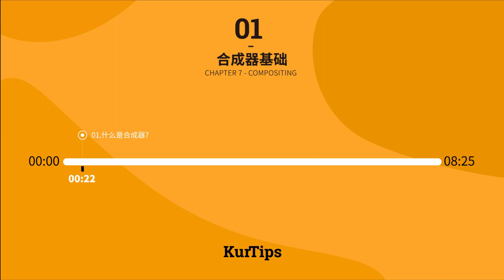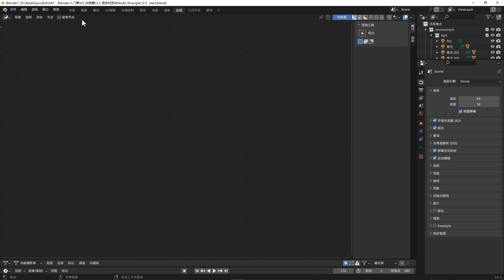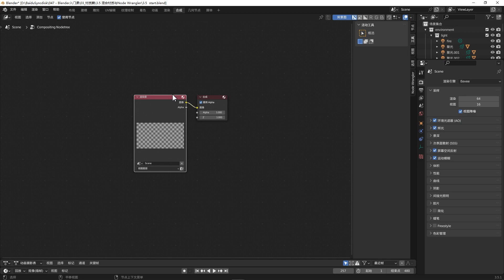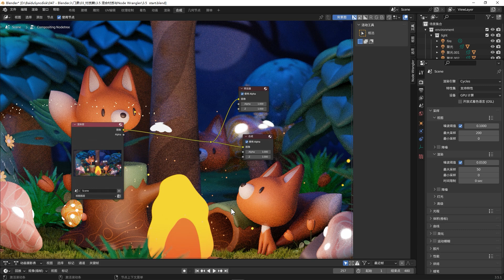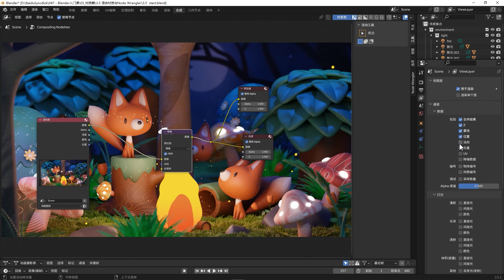Blender零基础入门教程33【合成篇】EP7.1 合成器基础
本节课我们一起来了解下Blender的合成器怎么用，